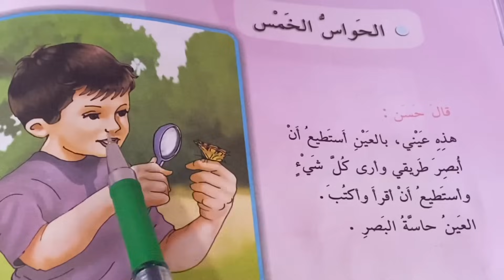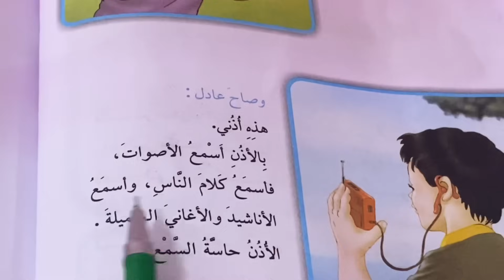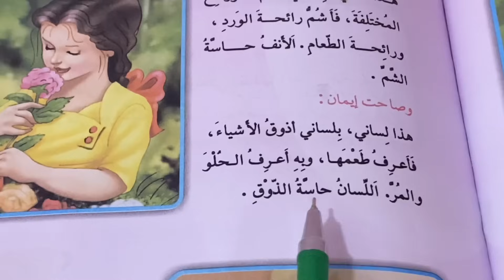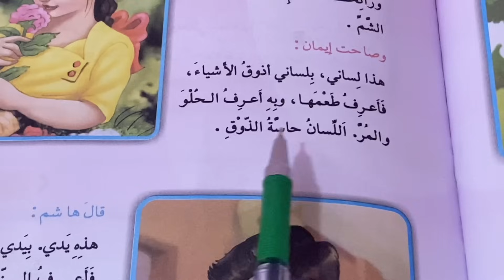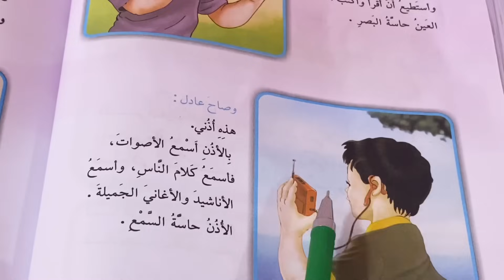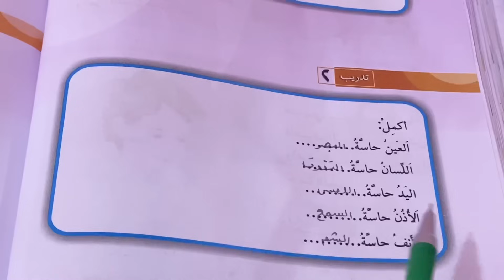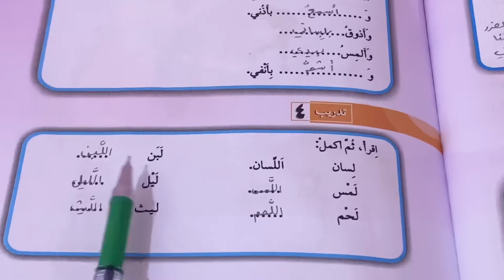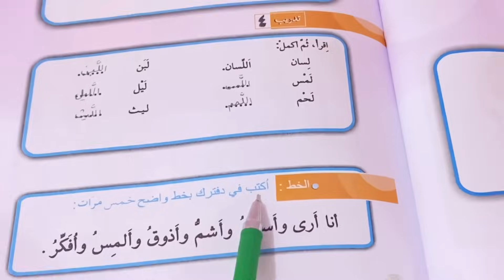الحواس الخمس قراءة الصف الثالث الابتدائي ص ١٠٠ مع حل التدريبات .ست مريم